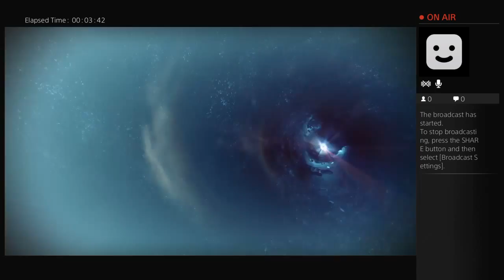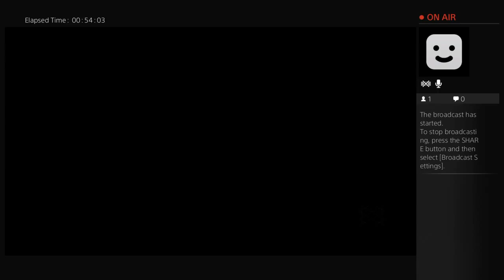I need a clan